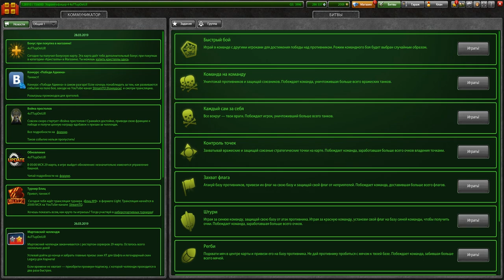ПРОШЁЛ ЧЕЛЛЕНДЖ ЗА 32 ЧАСА - НОВЫЙ РЕКОРД ПО ЗВЁЗДАМ В ТАНКАХ ОНЛАЙН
КОНКУРС НА БОЕВОЙ ПРОПУСК